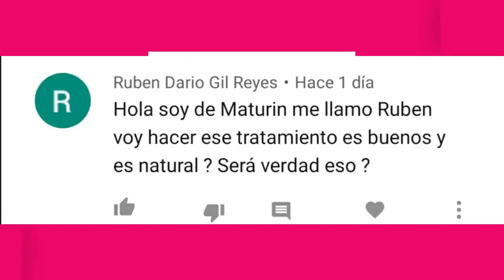++ UNA COPA 3OMIN ANTES DEL ACTO ‼‼LE REPARTI PIÑA TODA LA NOCHE 🤯🎊🌋‼👌🦾